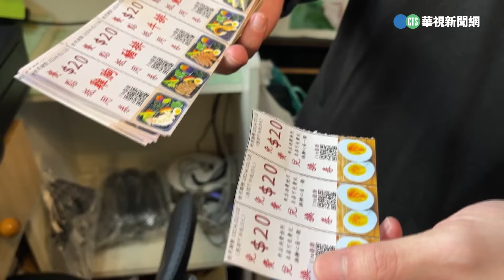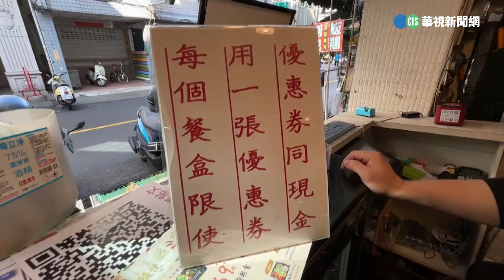200元加會員就「送50顆蛋」 女要求先領5顆遭拒狂吼｜👍小編推新聞20240122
更多相關新聞嚨底家👇

為餐廳推加會員買便當送蛋　女欲領5顆遭拒抓狂咆哮